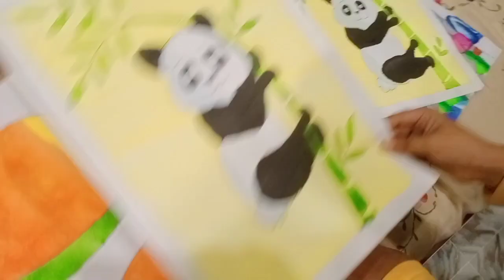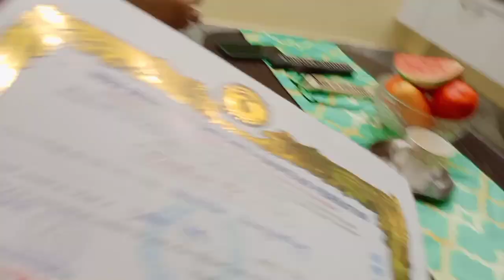ব্রাজিল হারলো বলে মাটন কষা সেলিব্রেশন l Eating Spicy mutton kosa recipe @SpiceASMR@MaddyEats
how Brazil lost world cup 2022 against Croatia # how is daily Vlog what is daily Vlog how we spent a day world cup match mutton easy recipe
#৫৫০ টাকায় ৬৫ রকমের যতো খুশি আইটেম খওয়ার নিঞ্জা টেকনিক Darjeeling a জঘন্য খাসির মাংস খেলাম#তারার অলসতা দূর করার নতুন বুদ্ধি @DoyelAgro
ASMR EATING SPICY MUTTON @SpiceASMR @MaddyEats
videoshare celebration winningcelebration why_brazil_lost how Brazil out from knockout match world Cup 2022#বিশ্বকাপে বাঙালি খেলছে তাই আমাদের এতো উন্মাদনা l বাঙালির বিশ্বকাপ l all Bengali players FIFA WC 2022@FaithHopeLovevlogs